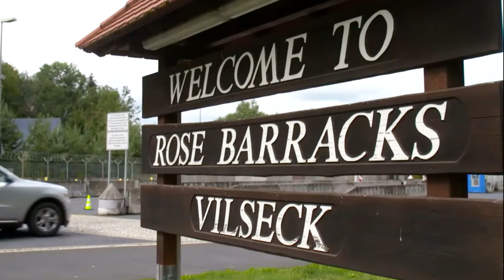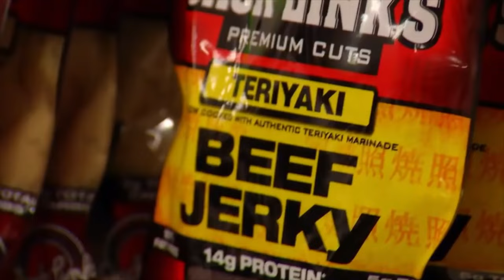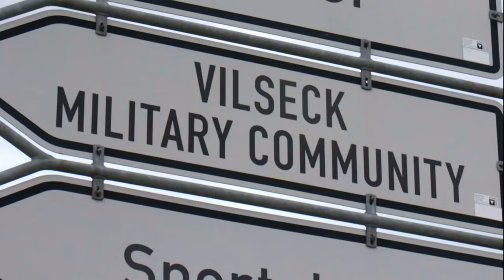Inside US ARMY Bavaria | WIK Performance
Stark vertreten aber doch unauffällig und für die meisten Leute nicht zu sehen. Die US Army in Deutschland. Heute begeben wir uns nach Grafenwöhr in der Oberpfalz und schauen uns mal an, wie es hier so ist mit den Amerikanern um die Ecke.

Besucht uns gerne für Foto- und Videodienstleistungen auf Instagram oder auf unserer Website WIK Productions

Wenn auch ihr Interesse habt  in einem unserer Videos dabei zu sein, dann schreibt uns gerne eine Email an:

Euch hat dieses Video gefallen? Über ein Kommentar freuen wir uns immer gerne!
LG Chris und Patrick